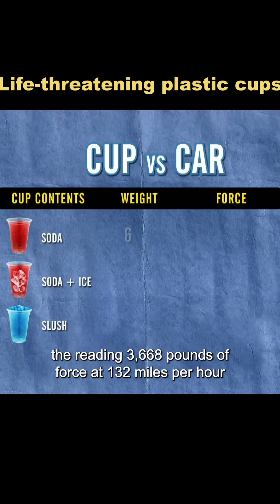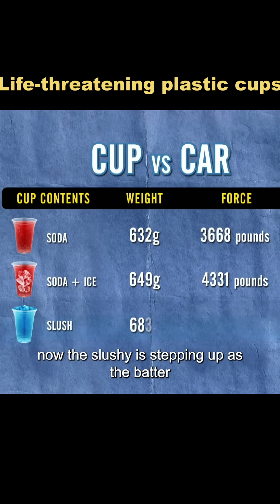Is a plastic cup flying on the highway that powerful?